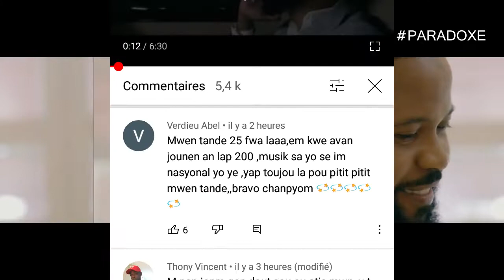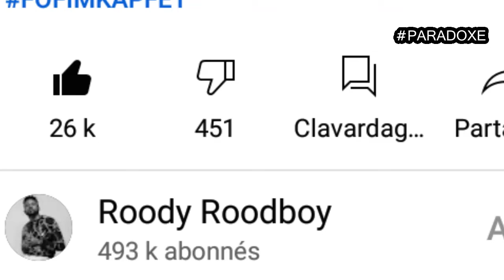ROODY ROODBOY - FO FIM KAP FÈT [ VIDEO ANALIZ ]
Analiz video fo fim kap fet Atis Roody roodboy lan. Ann Enjoy li Ansanm
Mpap janm sispann remesye w paske se gras ak ou Channel sa rive egziste. I LOVE YOU.